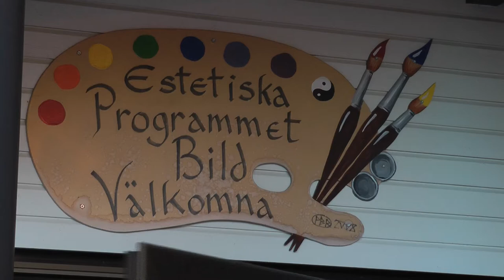Make Me Famous första dokumentärfilm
Reportrar: Rosalie Johnsson och Emilia Holm
Film och redigering: William Nordqvist
Lindeskolan 2013
Blogg: